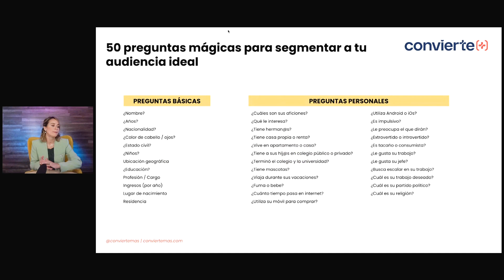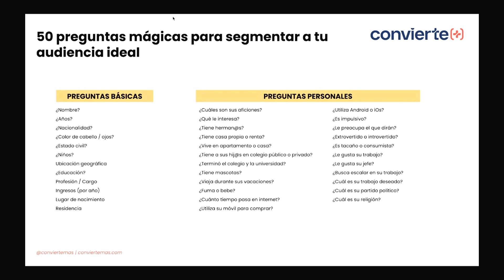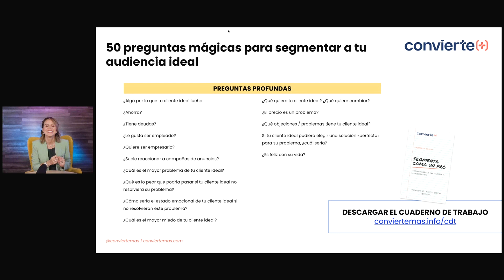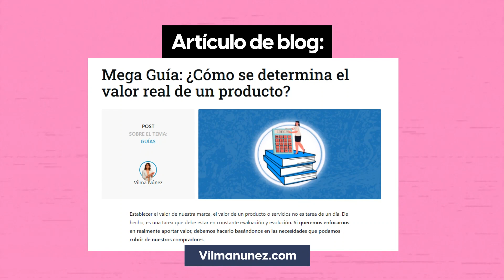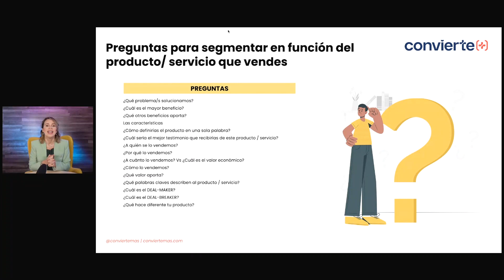¡Hazte la preguntas correctas para segmentar con efectividad! - Vilma Núñez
En este episodio:
00:24 - Segmentar por avatar o producto
02:01 - Preguntas para segmentar
04:02 - Preguntas de segmentación
04:11
04:46 - Preguntas en función al servicio
05:40 - Artículo del blog

La segmentación es clave si queremos ver efectividad en nuestras campañaspublicitarias 🤓😎. No nos podemos sentar a crear sin antes pensar: ¿quién es nuestro avatarideal?, ¿cómo sé quiénes me necesitan?

👉 ¡Hazte preguntas al segmentar! Esta será la forma de crear estrategias que te permitan llegar a ese potencial prospecto, a la comunidad que de verdad se puede interesar en ti, en tus productos o servicios.

Dale play a este nuevo video del canal y conoce algunas de las preguntas que te ayudarán a segmentar y te permitirán escalar en tus campañas de publicidad.

RECURSOS Y HERRAMIENTAS RELACIONADOS:
👉 Hazte estas preguntas para mejorar tu segmentación
👉 Mega Guía: ¿Cómo se determina el valor real de un producto?